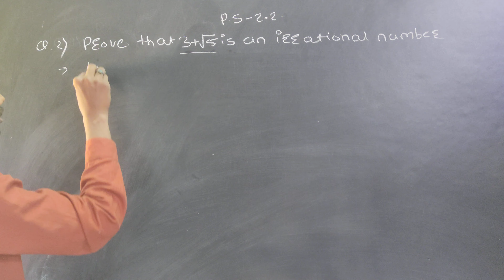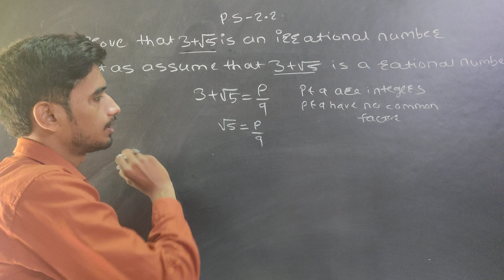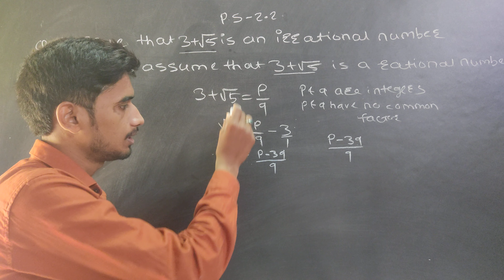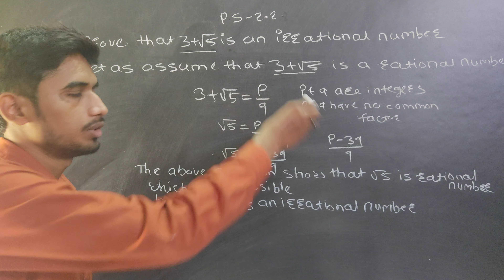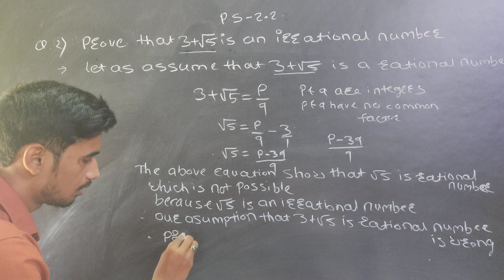Class 9 ch 2 real numbers practice set 2.2 q2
kundan sir math classes parbhani